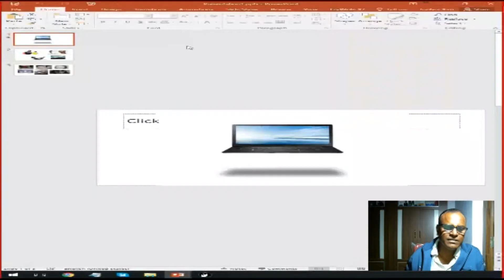Discussion In English To Learn English Speaking With An Indian teacher!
If you are looking for a teacher who can help you to improve spoken English through Skype, I may be the teacher who can help you to learn English from your home itself.